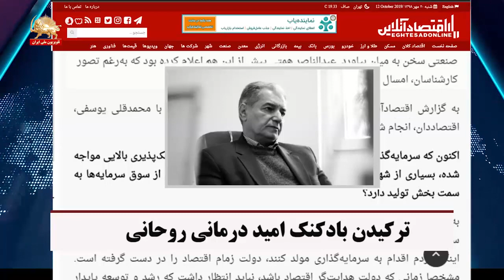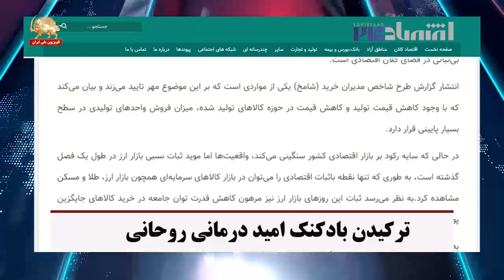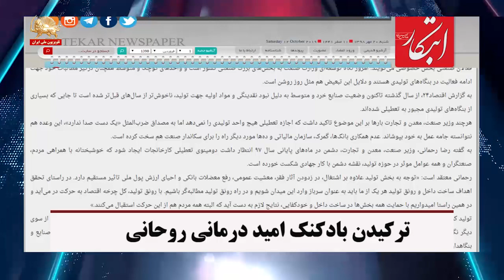ترکیدن بادکنک امید درمانی روحانی – تقاطع خبرها